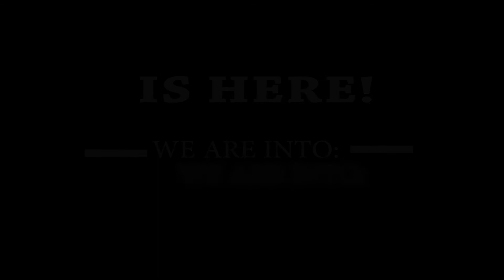my jiggle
Harrison wonders video production and editing
event coverage video training and editing skit jiggle